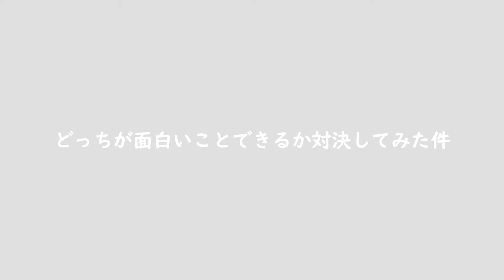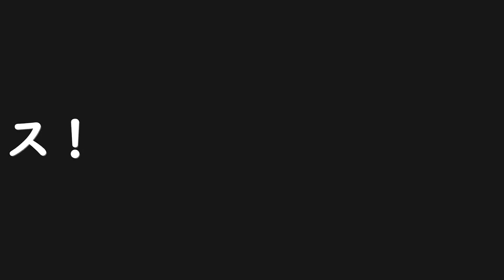【夫婦漫才】【台湾妻】大雪が降ったので台湾妻と面白対決した結果…の件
‹‹なのチャンネルおすすめ動画››

‹おもちゃ☆ホビー›

‹ガジェット☆買って良かったモノ›

‹無印良品☆家電›

‹旅行☆一人旅›

‹メディアアート☆写真作品›

‹日曜大工☆DIY›

( *´艸｀)

なのチャンネル/Nobuo NAKAMOTO